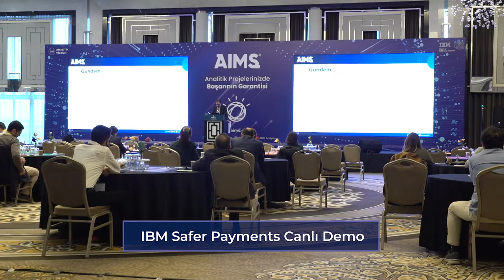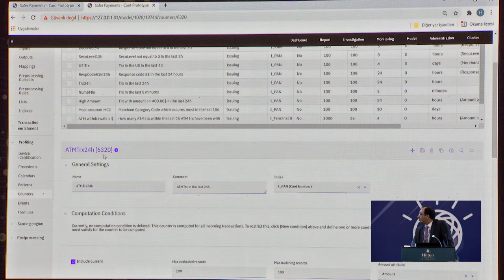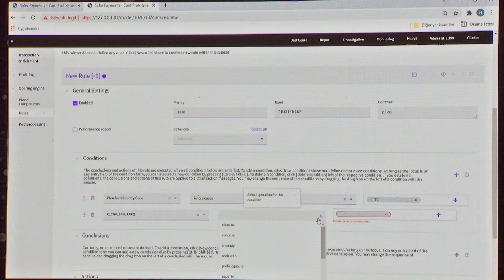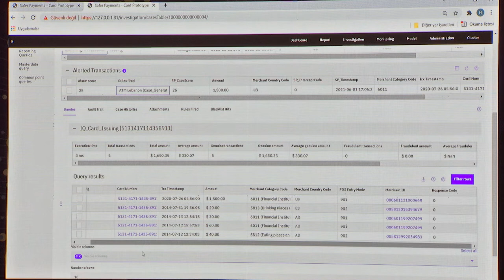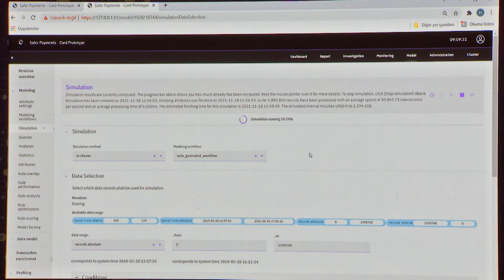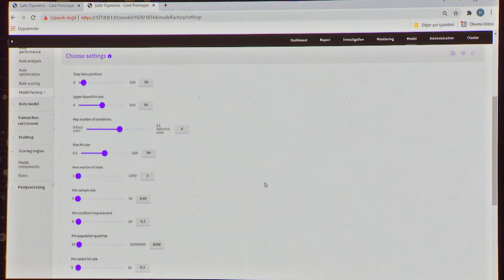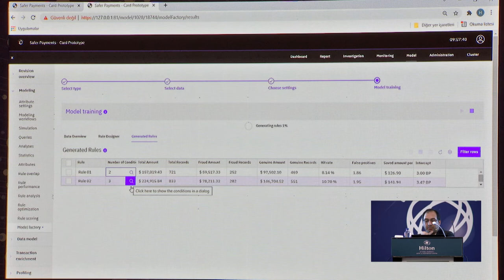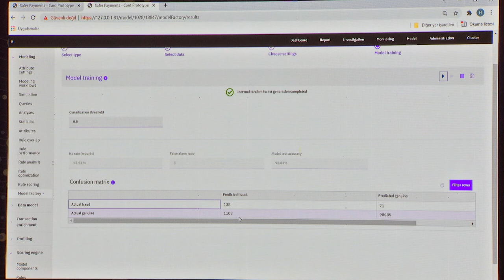IBM Safer Payments Canlı Demo